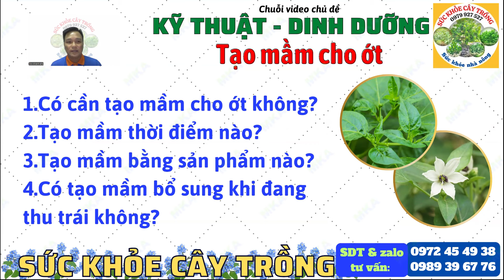Tập 1: Kỹ thuật - Dinh dưỡng | TẠO MẦM CHO ỚT | Sản phẩm 10-60-10 và thời điểm tạo mầm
Kênh "SỨC KHỎE CÂY TRỒNG" kính chào quý vị và quý bà con, kênh chia sẽ với quý vị và quý bà con video clip này nhằm giúp quý bà con ghi nhận thông tin thực tế và hướng quản lý hiệu quả dịch hại.
*Tham khảo sản phẩm qua:
*Cảm ơn quý khách hàng, quý vị và quý bà con đã ủng hộ kênh! Trân trọng!!!